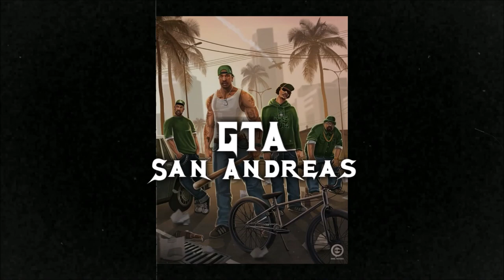[FREE] Drill Type Beat - "GTA San Andreas" | UK/NY Drill x Type Beat 2023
► 💰Beats Shop [FREE] Drill Type Beat - "GTA San Andreas" | UK/NY Drill x Drill Type Beat 2023

Prices:
Leasing Rights *MP3: $25 USD •
Premium Rights *Wav+MP3: $50 USD •
Premium Trackouts *Wav+Mp3+Audio Files: 100$ •

►Buy this beat and you have no limits!
► 📛Free for personal use, not free for monetization!

🎹 Beat Note: B Minor Chorus / G Minor Verse
🎼 Beat BPM: 130

0:00 Intro
0:15 Chorus
0:45 Verse
1:33 Chorus
2:02 Outro